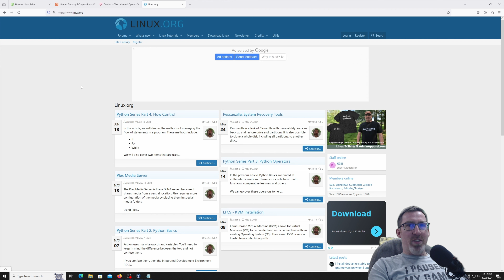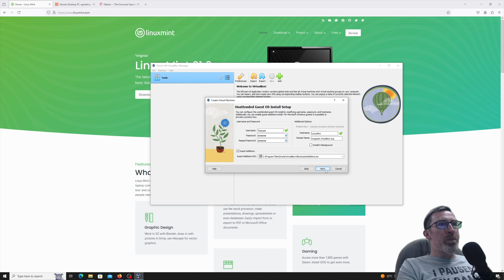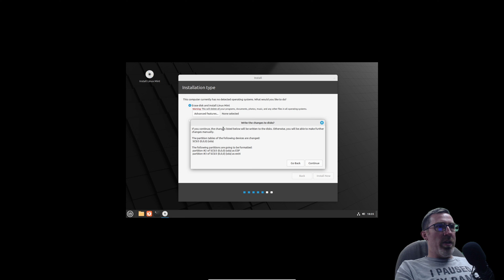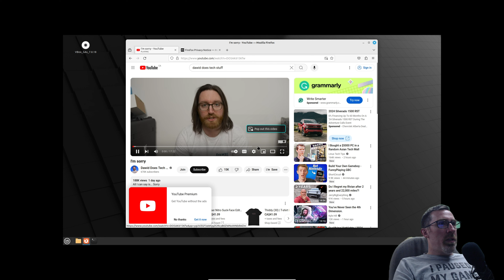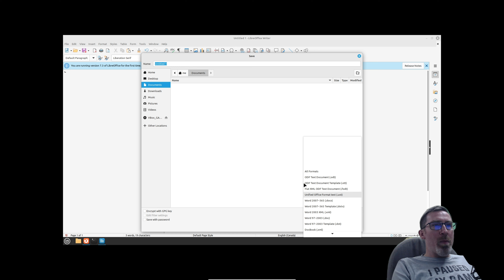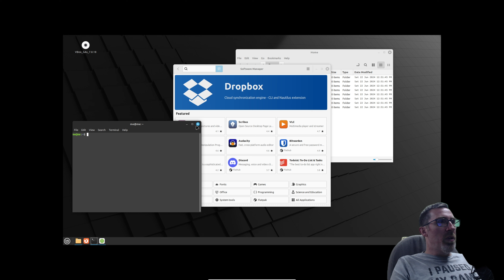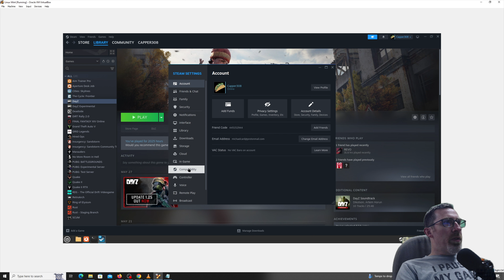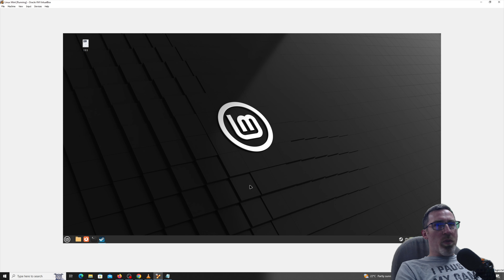Should you SWITCH to Linux?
Are you tired of being served ads?
Are you sick of being tracked?
Are you completely over being a cash cow for large corporations?

In this video, we look at Linux.  Specifically Linux Mint.  Is it right for you?  Lets find out!